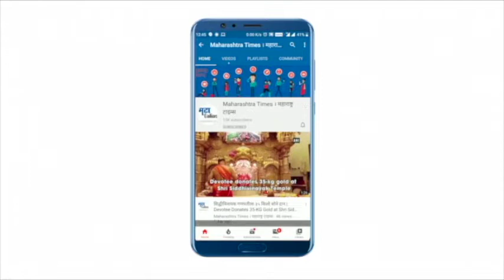Pune | पुरंदर तालुक्यातील गुळूंचे येथील ज्योतिर्लिंगाची 'काटेबारस' यात्रा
'हर-हर महादेव च्या जयघोष,  ढोल-ताशांच्या गजर, गुलालाची उधळण त्यात उघड्या अंगाने बाभळीच्या काट्यांच्या ढीगामध्ये पाण्यात सूर मारावा अशा उड्या घेणारे पुरुष भक्त हे दृश्य अक्षरश: अंगावर काटाच आणणार. हे  रोमांचक दृष्य  पुणे जिल्ह्यातील पुरंदर तालुक्यातील  गुळूंचे  येथील "काटेबारस' यात्रेत हजारो भाविकांनी अनुभवले